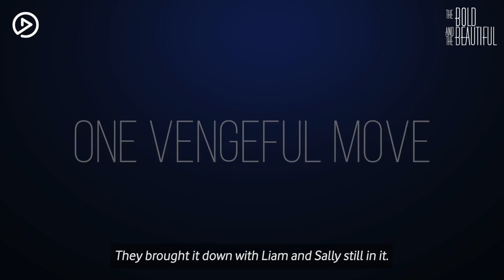The Bold & the Beautiful | Watch 10 New Episodes a Week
Catch new episodes of The Bold & the Beautiful, season 31, that has never been seen before in South Africa! Watch 10 episodes weekly, and the best part? It's FREE!

On Video Play there is something for everyone!
We've created a range of subscriptions to suit your lifestyle and viewing preferences.
You can also rent the latest blockbuster movies without a subscription. Stream for instant viewing or download them to watch later at your convenience.